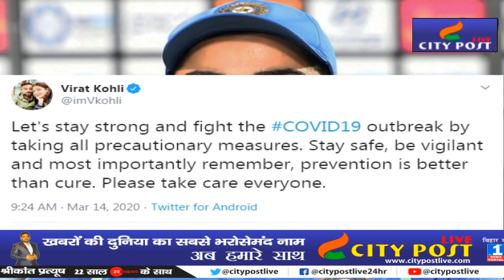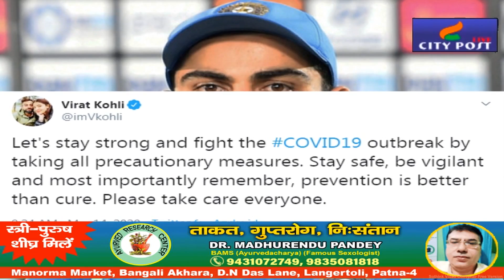Virat Kohali | Shashi Tharur ने कोरोना को लेकर बताया उपाय